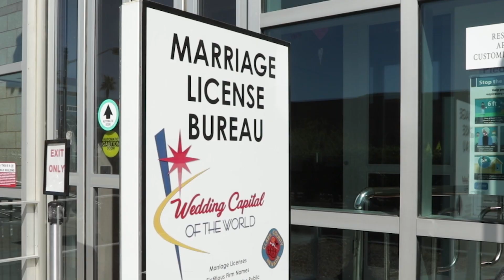Comment obtenir sa licence de mariage a Las Vegas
Comment obtenir sa licence de mariage a Las Vegas @1dayinlasvegas